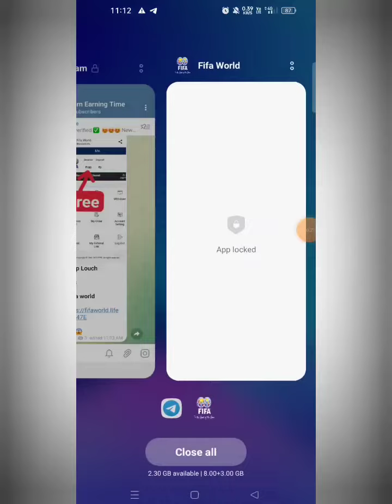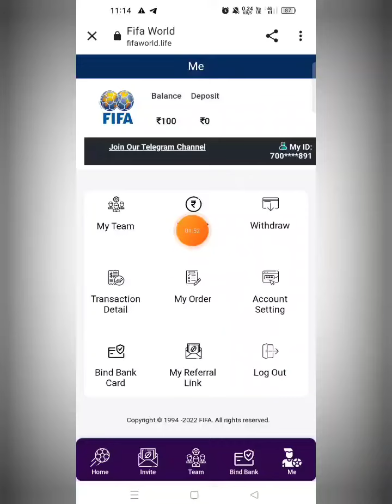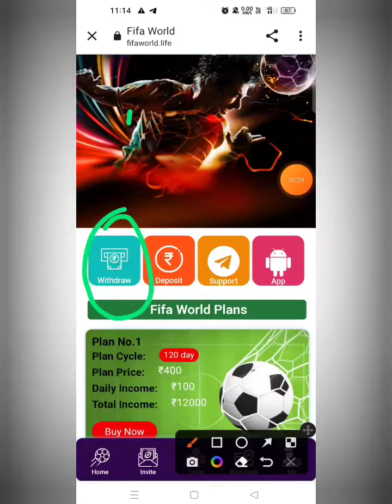fifa world || Fifa world earning app || New task earning app today || fifa world app real or fake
✅✅App link :- ONLY IN COMMENT BOX CHECK 🚀🚀🚀🚀

fifa world,
fifa world App Payment Proof,
fifa world app not opening,
fifa world real or fake,

-– – – – SUBSCRIBE_LIKE_SHARE_COMMENTS .

Task club App Payment Proofl
earning website
earning app